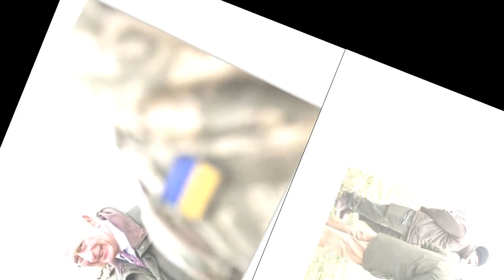Camilla's war on woke and Kate fails simple cooking task - pictures